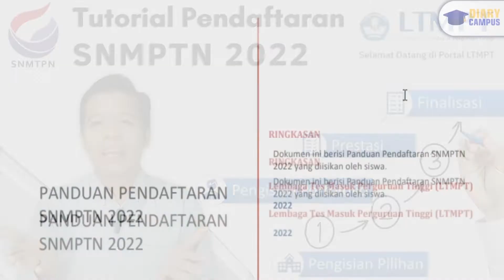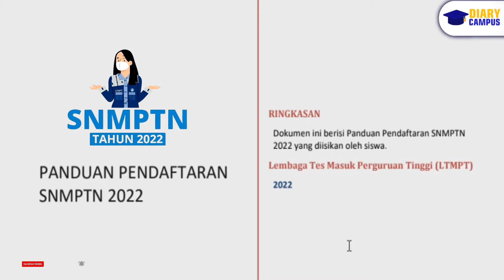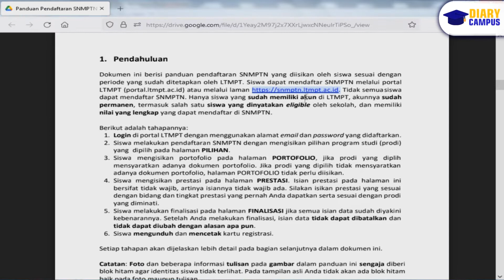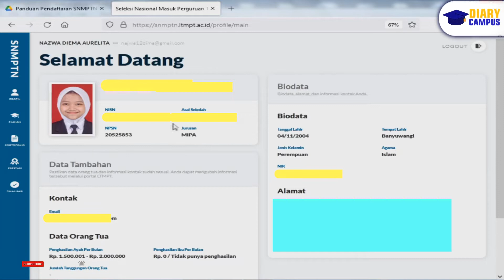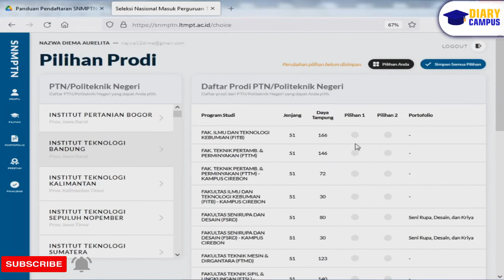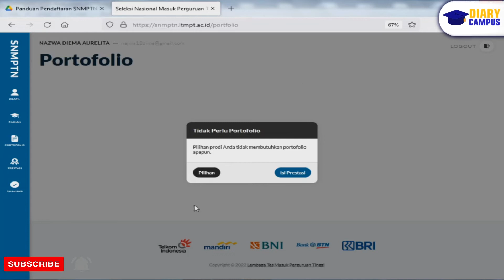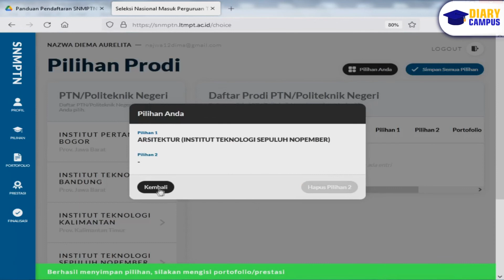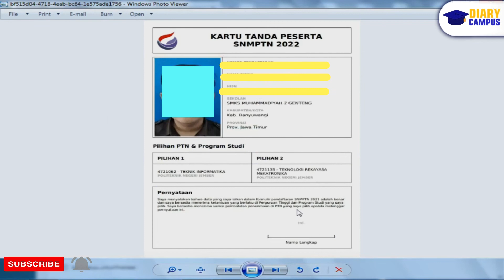UPDATE! LANGKAH SUKSES DAFTAR SNMPTN 2022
pada kesempatan ini saya membahas seputar pendaftaran SNMPTN 2022. pendaftaran SNMPTN 2022 resmi di buka pada 14 Februari 2022 , pukul 15.00 Wib. simak video ini dari awal sampai akhir adik adik kelas 12 SMA di seluruh indonesia, jangan lupa like, share dan coment, Terima kasih